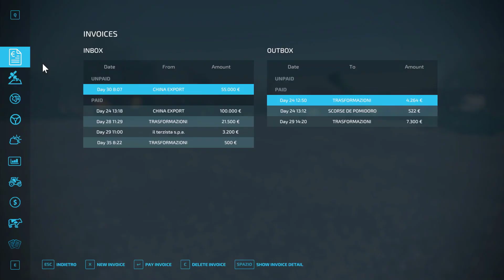94° puntata midwest ignorante: Scoperte interessanti e fattura salata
In questa nuova puntata marco ha sonno, verte parla da solo con il microfono mutato, rubo soldi e attrezzi distrutti.
Per il resto del video marco si lamenta dei costi, verte scopre i segreti, problemi con bancali e problemi di trasporti.
Al prossimo video ignorantee
Pagine facebook
ATTENZIONE
Farming Simulator 19 (DIGITALE):
Pagine per fare e vedere meme sul team fmarco95